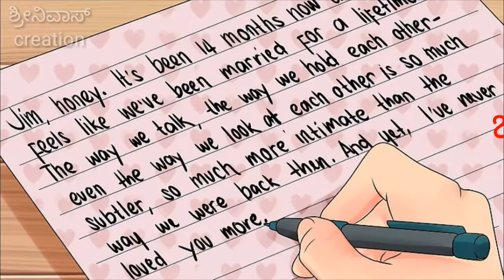Whatsapp status song reppeya olagina kannugalu love tauch song